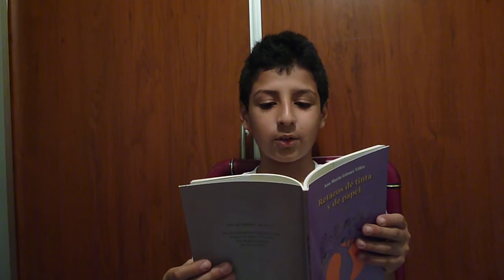La poesía nos habita, Luis Alejandro lee, poema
En marzo del año 2013 fui a casa de Luis Alejandro, aquí está su lectura de los poemas La poesía nos habita y Lontano amor del libro Retazos de tinta y de papel de Ana María Gómez Vélez